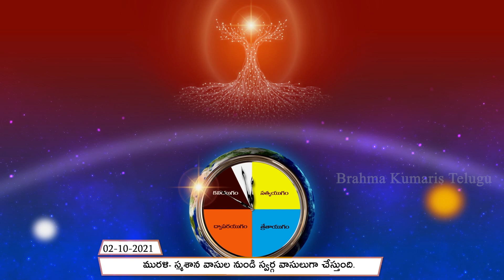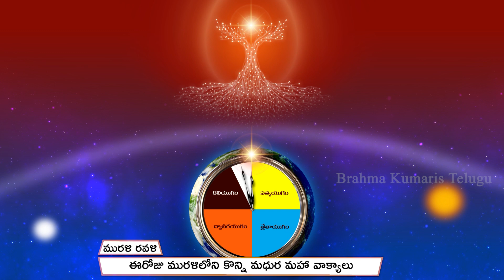Murali Ravali //02-10-2021ఈరోజు మురళిలోని కొన్ని మధుర మహా వాక్యాలు (Bramha kumaries Telugu)